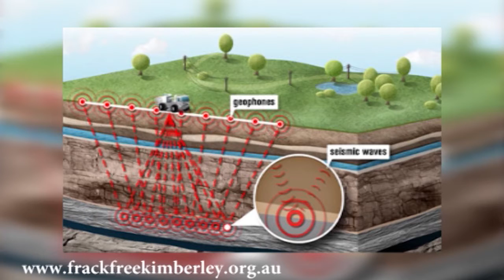UC s18 e15 Pigram Brothers, Frack off Concert